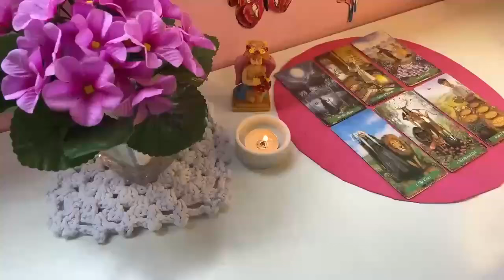CAPRICORN YOU’RE SHELL SHOCKING THE SH..T OUT OF THEM😳THEY HAD NO IDEA WHO U WERE & WHO U’VE BECOME